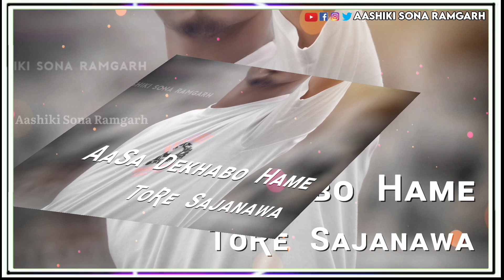New Khortha💕 Status 🌹 video2021. Dil se lagaye Rani karbo pyar re. Pani ke bahane Ahiye Nadi Dar ge.